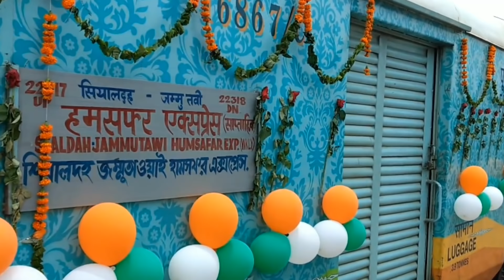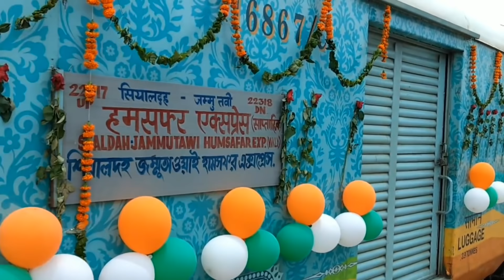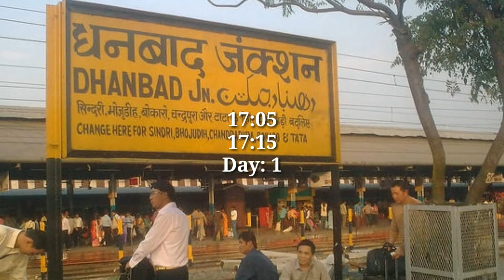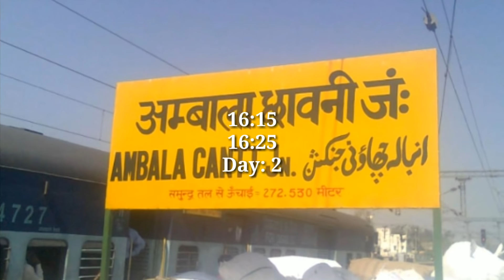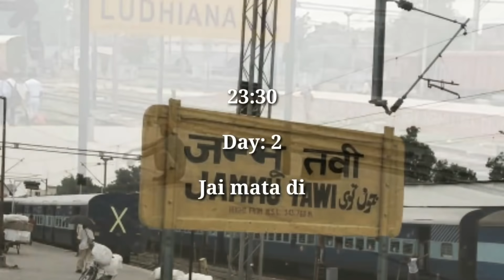Sealdah - Jammu Tawi Humsafar Express Route Info । New Important Humsafar Express Inaugural Run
Sealdah - Jammu Tawi Humsafar Express , express train belongs to Eastern Railway zone ,  Sealdah to Jammu Tawi train  22317/22318 train , Sealdah - Jammu Tawi Humsafar Express Route Information